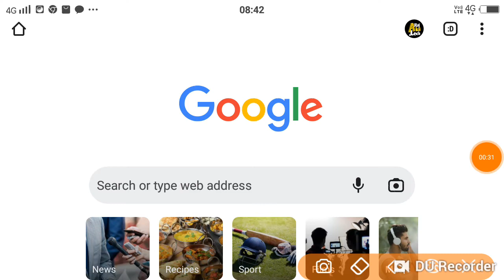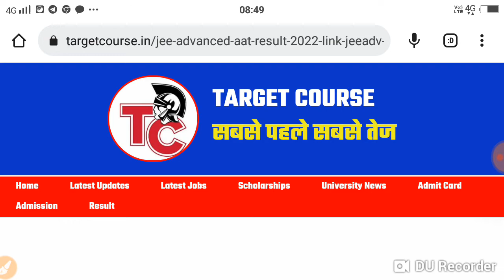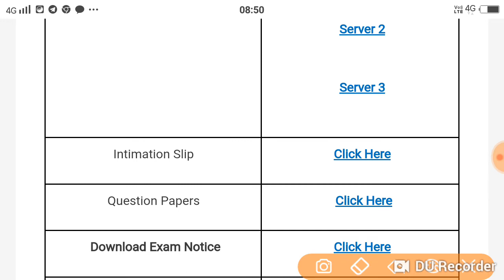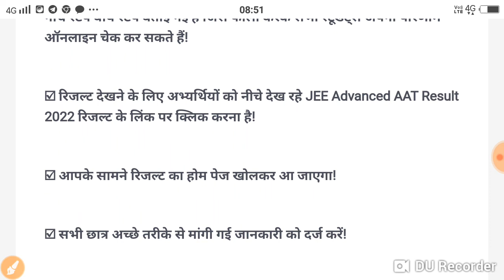JEE Advanced AAT Result 2022 Link @jeeadv.ac.in ~ Cut Off & Scorecard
Jee Advanced | Jee Advanced Aat Result 2022 Kaise Dekhe | How To Check Jee Advanced Aat Result 2022

Doston aaj ki is video mein humne aapko bataya hai jee advanced aat result 2022 ke bare mein ~ jee advanced 2022 | jee advanced aat result 2022 Kaise dekhe | jee advanced aat result 2022 Kaise check Kare | how to check jee advanced aat result 2022 | how to see jee advanced aat result 2022 to sabhi students iss video ko pura dekhen!

Your Quaries!
jee advanced aat 2022 ka result kaise check kare